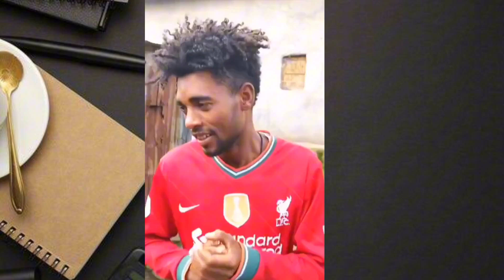Shawuu Fi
መንሱር አፍቃሪ ከዱባይ ተግኝተዋል Echi Uuuufffff የመንሱር መልስ ያስጠላል ethiopiantiktok video

This is Funny videos channel. we make funny videos in our village because we are live in village all videos are shoot in village side some time we make prank with public and our friends in this year we make some stupid type videos, if you watch videos i will challenge you you can't stop your laugh. Some time we are making some funny video clips with our friends and some time make prank with public. now we are trying to make best funny and pranks videos but we have also some mistake yet...

This video are no any kind of risk. This video are totally acting no risk dangerous act no physical harm our dearh it's ok for viewers